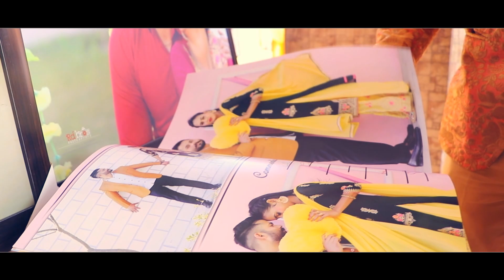Wedding Highlight || JATINDER & NAVJOT || Full HD Video || 2020 || Rd Bro's Photo Artist's